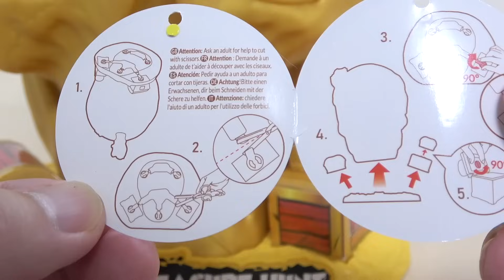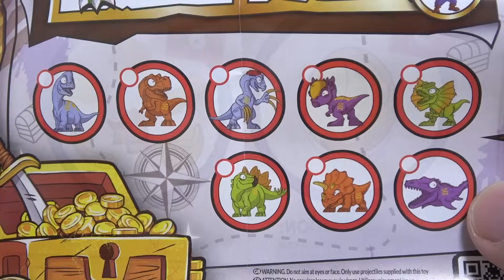スライムからパーツを取り出して 巨大なサメと恐竜を組み立て! SMASHERS DINO ISLAND OVER70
お宝いっぱい! スライムから取り出したパーツで サメと恐竜を組み立て!
楽しい仕掛けがいっぱいで楽しすぎたw